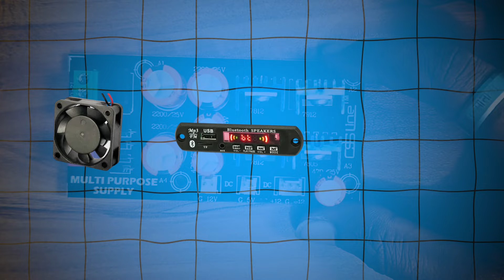Multiple supply Board for amplifier | 3in1 Power supply for amplifier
Check new videos -

Multiple supply board for amplifier price
Best multiple supply board for amplifier
Multiple supply board for amplifier diy
Multiple supply Board for amplifier
3in1 Power supply for amplifier